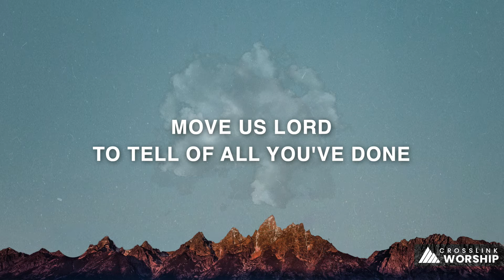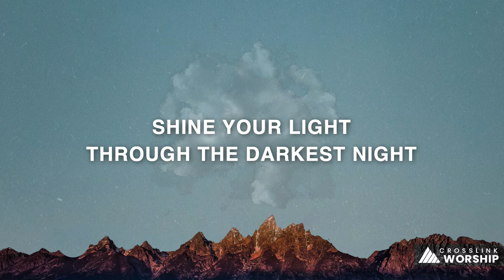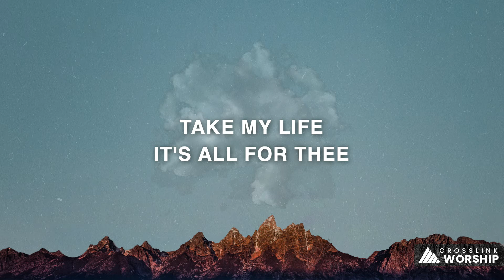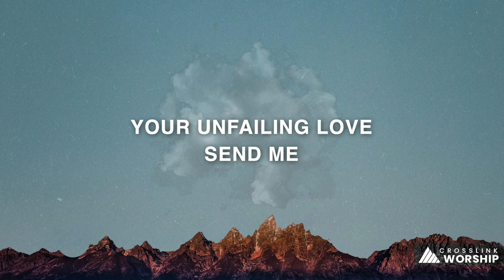Crosslink Worship - Here I Am (Send Me) Lyric Video